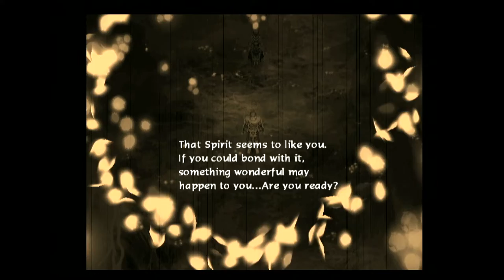Baten Kaitos: Eternal Wings and the Lost Ocean Gameplay (GameCube)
Capture Method: GameCube (480p mode) with GCHD MK-II (default settings) into RetroTINK-5X (DTV 858, LPF Low, sharp interpolation, RGB Limited) via Rocketfish component cable into Elgato HD60 S via HDMI

Game: Baten Kaitos: Eternal Wings and the Lost Ocean
NA Release Date: November 16, 2004
Platforms: GameCube
Developer: Monolith Soft/tri-Crescendo
Publisher: Namco